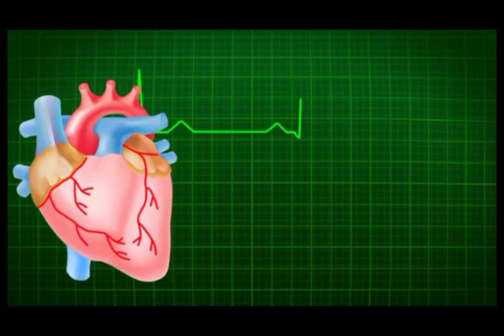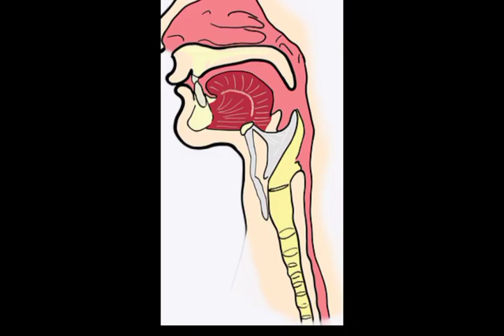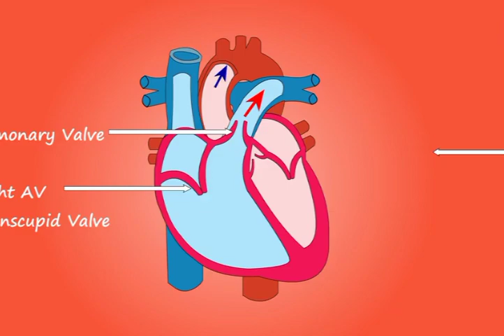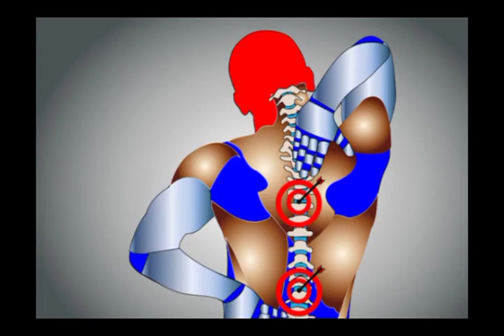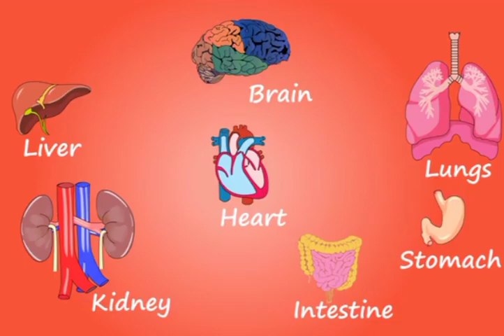Amazing Body Facts | Human body Interesting Facts | Anatomy | اردو | हिंदी